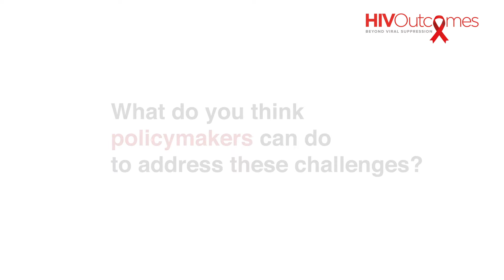Luís Mendão - HIV Outcomes roundtable - European Parliament, Strasbourg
HIV Outcomes had the pleasure of hearing from Luís Mendão at our roundtable event in the European Parliament in Strasbourg, on 26 November.